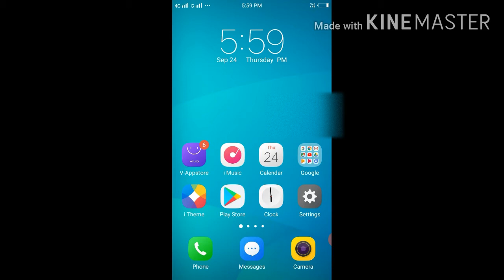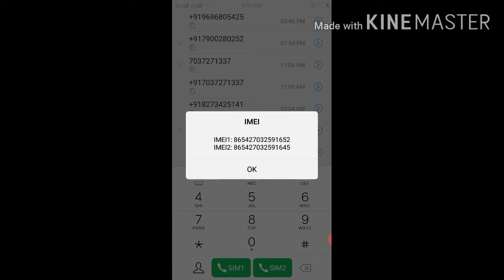Kise bhi Android phone ka IMEI number kaise Jane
S. K TELECOM mandawali